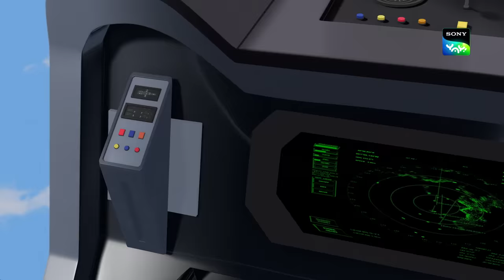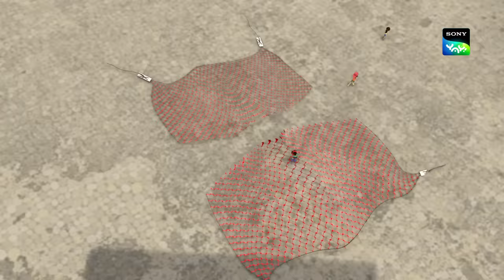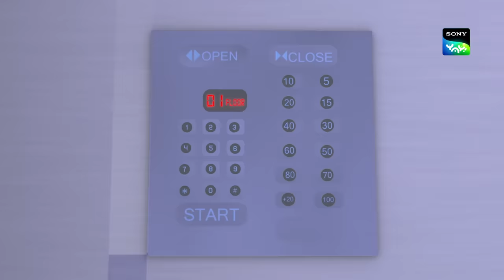क्या समय रुकेगा? | Adventures of Kicko & Super Speedo | Moral stories for kids